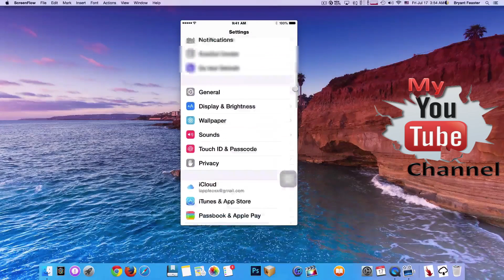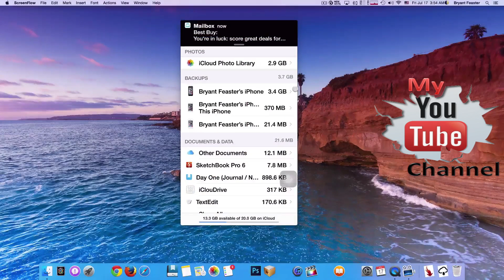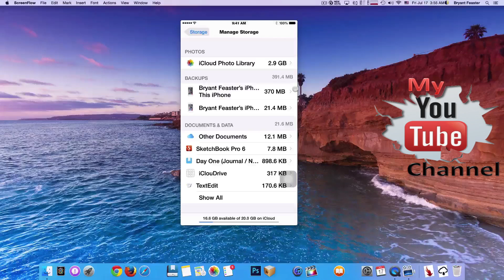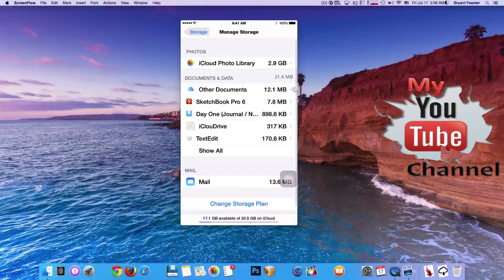How To Delete Old ICloud Backups On iPhone & iPad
Backing up a device to iCloud is highly recommended, but sometimes users get a new iPhone or iPad and they have old backups laying around in their iCloud account, which may not do much and just end up taking space. Assuming you have no use for the old backups anymore, you can easily delete them from iCloud and free up some iCloud space this way.

Versions of MacKeeper made in the last couple of years are actually pretty easy to uninstall, but the process isn’t entirely straightforward. If you click on the MacKeeper menu in the Mac’s menu bar you won’t find a Quit command, which might lead you to believe that it can’t be quit. Force quitting doesn’t seem to work either.

So In this video you'll learn how to unInstall the bad Malware Application.